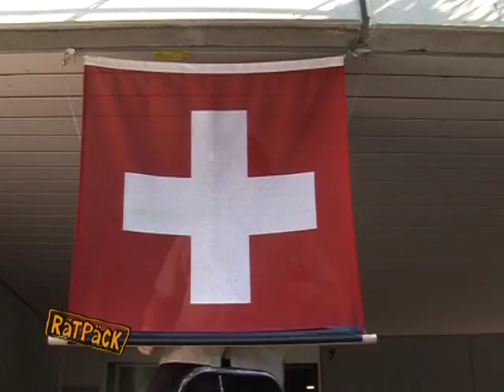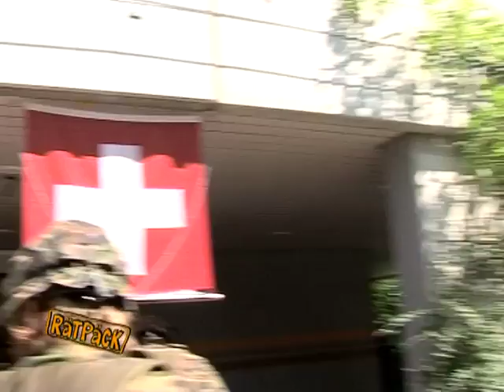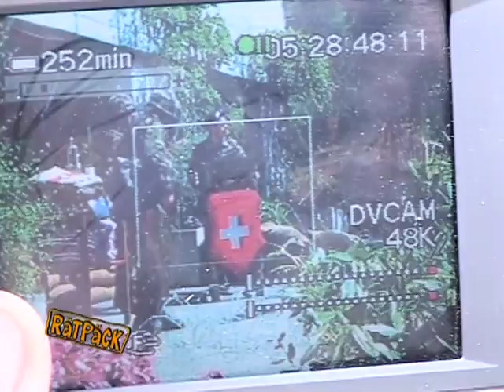"Making Of Rätpäck"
behind the scenes of the swiss tv show rätpäck. 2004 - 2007